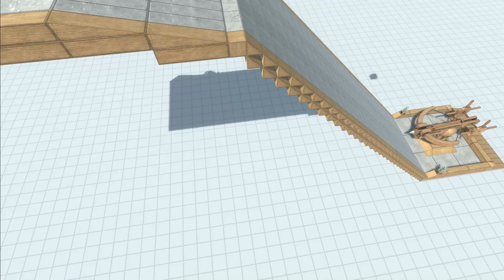Ballista in Animal Slide - Animal Revolt Battle Simulator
Animals vs ballista

Show game environment 00:00
Start the game 00:25